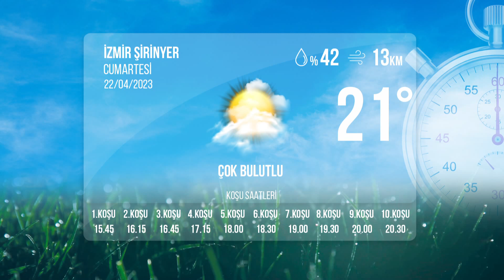İzmir İdman Pisti 22/04/2023 Cumartesi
tjktv idmanpisti izmiridmanpisti 22 Nisan 2023 Cumartesi günü İzmir'de start alacak safkanların idman pisti görüntüleri.

Bölümler
00:00 İdman Pisti
00:20 1.Koşu
02:26 2.Koşu
04:41 3.Koşu
06:01 4.Koşu
08:41 5.Koşu
10:54 6.Koşu
13:53 7.Koşu
16:31 8.Koşu
18:44 9.Koşu
21:20 10.Koşu